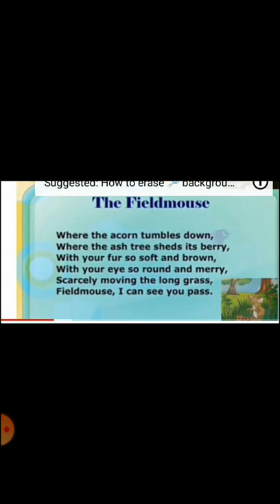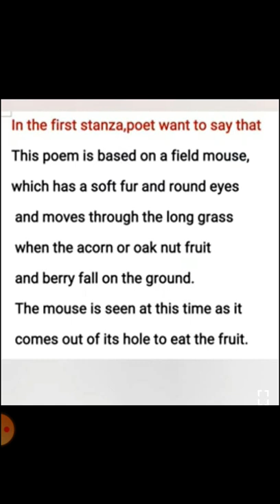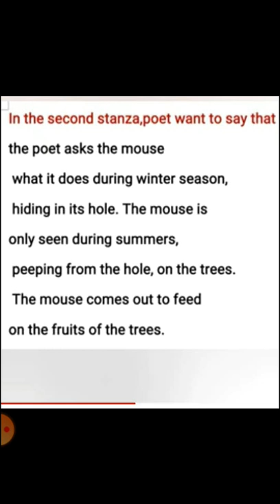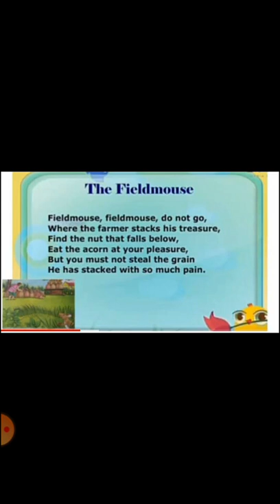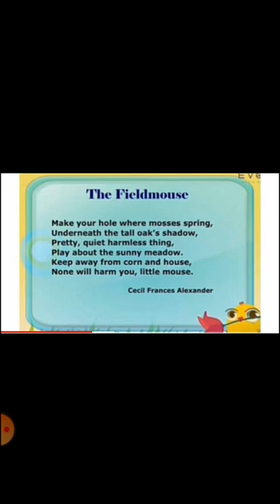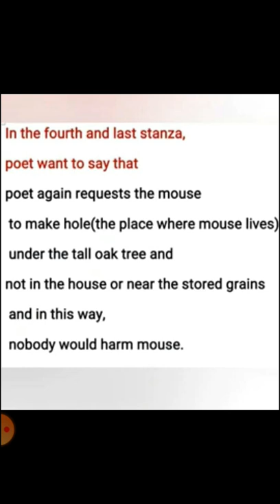II ENGLISH TUESDAY